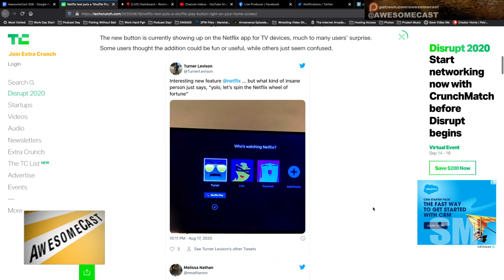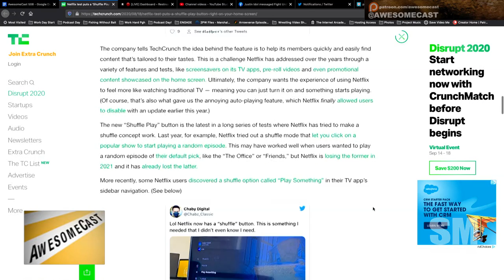Netflix Shuffle Play button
Microsofts Surface Duo isn’t enough for the price.  Plus it doesn’t have a satisfying flip to hang up function like on Scrubs